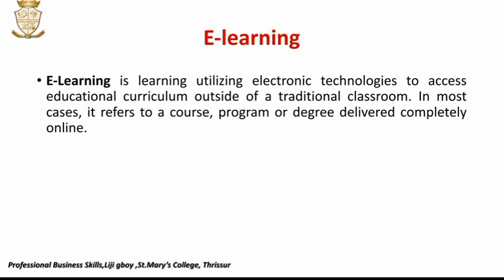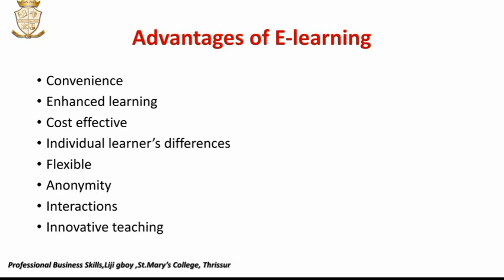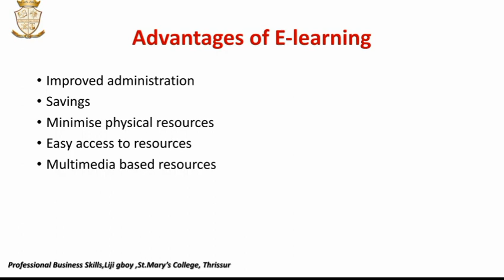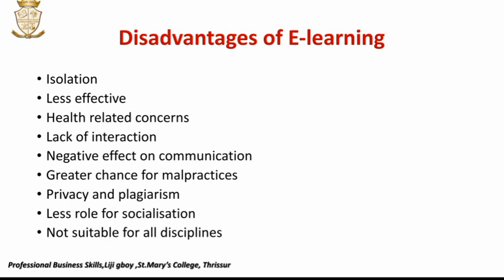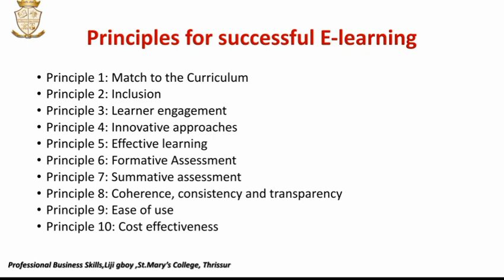PROFESSIONAL BUSINESS SKILLS //E-LEARNING //PART 1